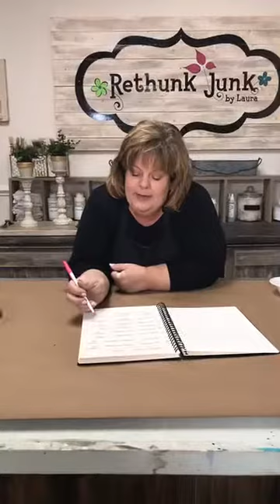DIY Painted Flowerpots and Plant Stands with Rethunk Junk by Laura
You can create your own fabulous plant stands by painting some flowerpots and attaching them to candlesticks! This is a super fun way to display your plants, indoors or outdoors.
This tutorial is from our fabulous weekly live Facebook videos. Be sure to join us every Thursday at Three Eastern Standard Time!